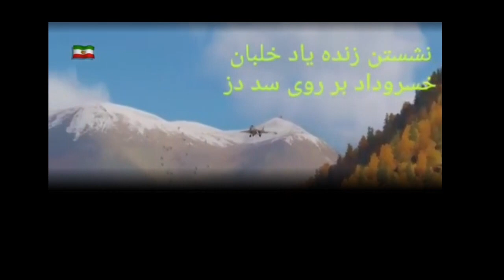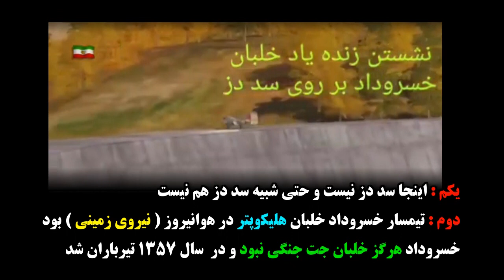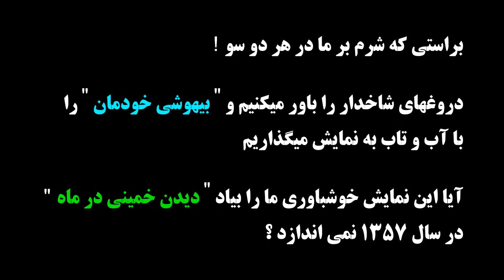دروغسازی ( تیمسار خسروداد ـ میگ روسی ۲۹ ـ سد دز ؟؟ ) برای ایرانیان !؛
زمانی در میان ما ایرانیان ، دروغ بسیار زشت بود و یونانیان باستان در تاریخ خودشان نیز از راستگویی در میان ایرانیان سخنها گفته اند ولی امروز بایستی گفت که دروغسازی و دروغگویی در میان ما ریشه دوانیده است و بیشرمانه دوست داریم که دروغهای خوشمزه را باور کنیم و با آب و تاب به بازگویی همان حرفهای پوچ را برای دیگران نیز بپردازیم و همزمان بهانه ای برای ستایش رژیم پیشین که فرمانده اش فرار کرد و کشور را به طالبان خمینی داد ... داشته باشیم ! ـ
  کسانی هم پیدا میشوند که از وجود این خوره های رسانه ای آگاهند و هر چند ماه یکبار، برایشان خوراکهای خوشمزه ( ویدیوهای پر از دروغهای شاخدار ) تهیه میکنند و بخوبی هم میدانند که بزودی دروغهای چربشان ، دست بدست میشوند و به به و چه چه ها بهوا میرود ـ
شما حتما ماجرای دروغ " ترامپ در فرودگاه تهران" و داستان ساختگی "کازینو در رامسر" یادتان هست که چند سال پیش در شبکه ها اجتماعی هم چرخید و بیشتر ایرانیان را فریب داد و بسیارانی که خود را "فرهیخته تر" میدانند، آن دروغ را نیز از برنامه های تلویزیونی خودشان همراه با تفسیر خبر پخش کردند ! ـ
 امروز هم با دیدن این ویدیوی پر از دروغ و براستی چندش آور ( پرواز شادروان منوچهر خسروداد که خلبان جت نبود، در یک میگ روسی ۲۹ که در چهل و پنج سال پیش در کشور سوسیالیستی شوروی حتی ساخته نشده بود و فرود بر روی دیوار یک سد خیالی مانند "سد دز در اندیمشک" و در جا پرواز کردن مانند سیمرغ خیالی !!؟ )، بر آن شدیم که این ویدیو را بسازیم تا شاید ذره ای به ما پخمه های رسانه ای، تلنگوری بخورد و به ما یادآور شود که ما در قرن کامپیوترها بسر میبریم و ساختن اینگونه ویدیوهای انیمیشنی که از هر کاری سادتر و آسانتر میباشد ( شگفت انگیزست که کسانی با ادعای داشتن دستی در این کارهای ویدیویی ولی این چیزهای پیش پا افتاده را ندانند ) ولی ناگهان می بینیم می آیند زبان به ستایش از دروغ و داستان خیالی نیروی هوایی شاهنشاهی و خلبانان تاج طلایی ( اکروجت ) و هواپیماهای شکاری اش خبر میدهند که چقدر خلبانان شاهنشاهی ورزیده بودند و چه معجزهایی روی دیوار سد دز میکردند ولی حتی زحمت یک سرچ کردن ساده در گوگل با نوشتن "خسروداد" و یا " سد دز " را به خود نمیدهند تا عکس سد دز در اندیمشک را ببینند و دریابند که آیا هیچ شباهتی با سد خیالی در ویدیو با کوههای برف گرفته و درختان انبوه کاج انبوه در کنار سد را دارد یا نه؟ ـ ... جدا از اینها ، کسیکه با سینما و تلویزیون و رسانه سر و کار داشته باشد با یک نگاه تکنیکی به این ویدیو و یادآوردن امکانات محدود پنجاه سال پیش ، چگونه دوربینهای بزرگ فیلمبرداری که بایستی روی سپایه سوار می شدند، چه کاربردهای محدودی داشتند و اینکه انجام چنین فیلمبرداریهای زنده ، آنهم با زاویه های گوناگون در این ویدیو ، اساسا نامیسر و ناشدنی بودند حتی از نیروی هوایی شاهنشاهی و هواپیماهای ایران در نیم قرن پیش نداشته باشند !؟  ـ
ایکاش این سخن ها و گله ها قدری همۀ ما را هوشیارترمان کنند و در آینده یادمان باشد که ویدیوها و خبرها را نخست ، راستی آزمایی کنیم و تا مطمئن نشدیم در گسترش آن نکوشیم ! - ... و سرانجام اینکه خودمان را تا میتوانیم از دروغگویان و دروغسازان دوری کنیم ( پس بزنیم ) تا به دروغ خو نگیریم و آلوده نشویم ! ـ